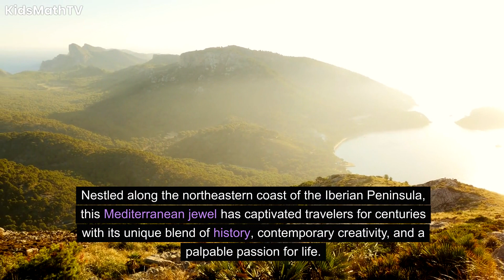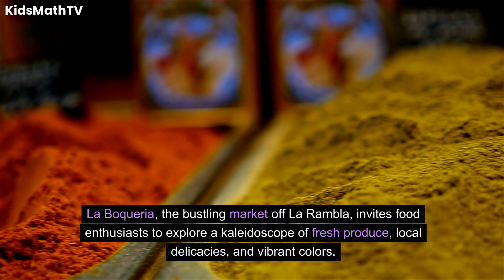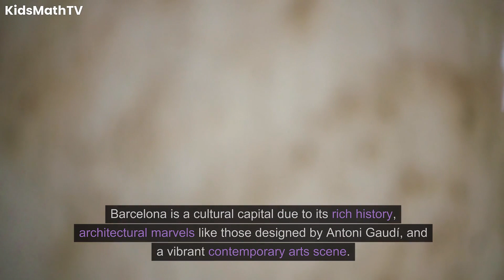Discover The Enchanting Beauty Of Barcelona: Catalonia's Vibrant Cultural Hub!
Barcelona, the vibrant and enchanting capital of Catalonia, stands as a beacon of cultural richness, architectural wonders, and artistic fervor. Nestled along the northeastern coast of the Iberian Peninsula, this Mediterranean jewel has captivated travelers for centuries with its unique blend of history, contemporary creativity, and a palpable passion for life. This video invites you to embark on a journey through the heart of Barcelona, unveiling the city's cultural treasures and the dynamic spirit that defines Catalonia's cultural capital.

Barcelona's architectural landscape is a testament to the genius of Antoni Gaudí, the city's beloved architect. The iconic Sagrada Familia, a masterpiece in progress, enchants visitors with its intricate facades and awe-inspiring interior. Gaudí's whimsical creations extend to Park Güell, a public park featuring colorful mosaics, organic shapes, and panoramic views of the city.

La Rambla, Barcelona's bustling tree-lined boulevard, is a microcosm of the city's energy and diversity. From street performers and flower stalls to open-air cafes and historic theaters, La Rambla is a dynamic showcase of Catalan life. A leisurely stroll down this iconic street reveals a myriad of shops, markets, and cultural hotspots.

The Barri Gòtic, or Gothic Quarter, invites visitors to wander through narrow medieval streets, discovering hidden squares, charming cafes, and architectural gems. The Gothic Cathedral, nestled within this historic quarter, is a magnificent example of Catalan Gothic architecture with its stunning façade and intricate gargoyles.

Barcelona's commitment to the arts is evident in its world-class museums. The Museu Picasso showcases the evolution of Pablo Picasso's art, while the Fundació Joan Miró celebrates the works of the renowned surrealist painter. The contemporary art museum, MACBA (Museu d'Art Contemporani de Barcelona), provides a space for modern artistic expressions.

Catalonia's culinary scene is a delectable journey through flavors and traditions. From tapas bars in El Born to seafood restaurants along Barceloneta Beach, the city offers a gastronomic adventure. La Boqueria, the bustling market off La Rambla, invites food enthusiasts to explore a kaleidoscope of fresh produce, local delicacies, and vibrant colors.

For sports enthusiasts, a visit to Camp Nou, the home stadium of FC Barcelona, is a pilgrimage. The Camp Nou Experience allows fans to explore the stadium, visit the museum, and immerse themselves in the rich history of one of the world's most iconic football clubs.

Barcelona comes alive with vibrant festivals and traditions. The colorful La Mercè festival, celebrating the city's patron saint, fills the streets with parades, concerts, and fireworks. The Castells, human towers built during festivals, represent Catalonia's cultural identity and community spirit.

Barcelona's connection to the Mediterranean is epitomized by Barceloneta Beach. A short walk from the city center, the beach offers a picturesque escape with golden sands, seaside restaurants, and a lively atmosphere. It's a perfect blend of urban sophistication and coastal tranquility.